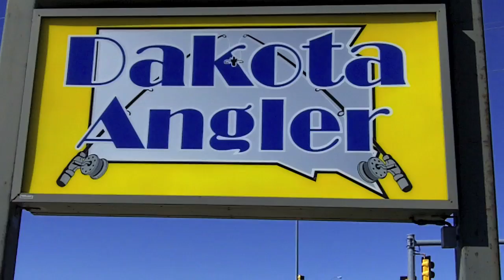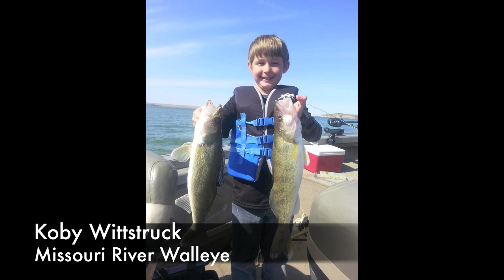Dakota Angler 2-Minute Fishing Report (4/29/15)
Todd Heitkamp, the Owner of Dakota Angler in Sioux Falls, discusses the latest fishing report for eastern South Dakota.  Plus check out the photos of some really nice fish caught this past week!